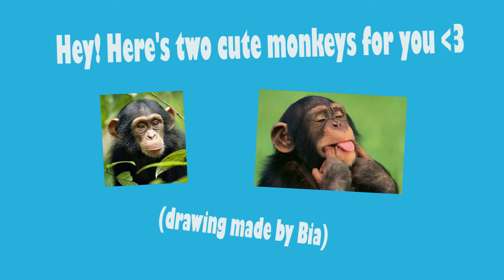GOKU EVOLUTION (DRAGON BALL) - SpeedDrawing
Hey!
Here's a speed drawing of goku's evolution
If you did, comment something and like the video. Thanks! :3
Drawing made by Bia